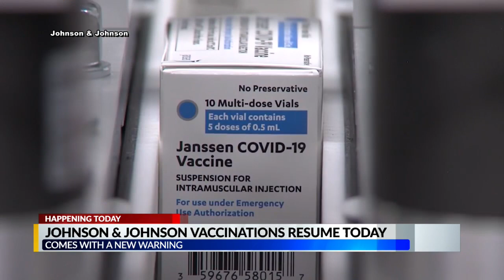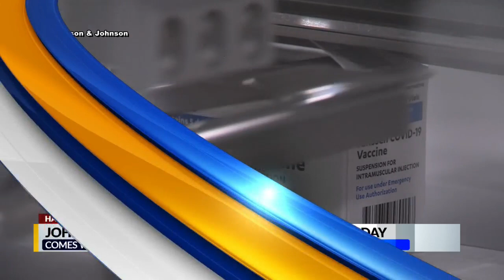Johnson & Johnson COVID-19 vaccinations resume today in Wake County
Wake County health officials will resume using the J&J vaccine on Thursday - but it will come with a new warning.